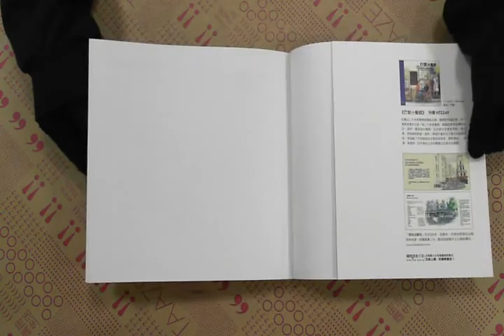TAAZE｜普羅旺斯季節料理 二手書書況 9789861207162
TAAZE｜讀冊生活網路書店「普羅旺斯季節料理」，找二手書請至